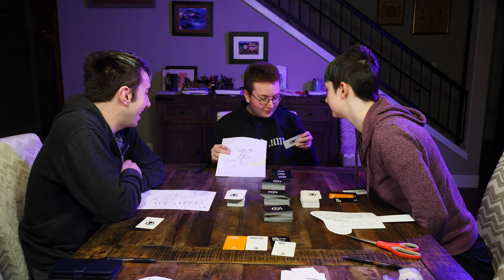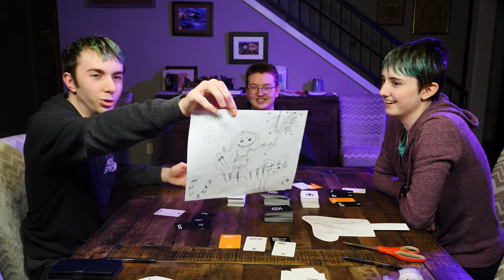Drawing our Superfight Heroes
We put a twist on this hilarious party game by drawing our outrageous heroes.